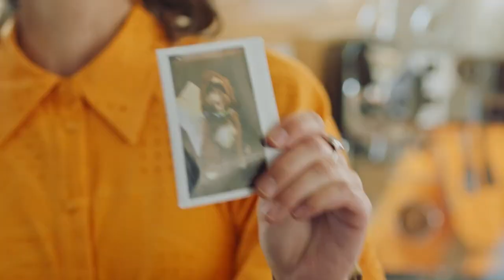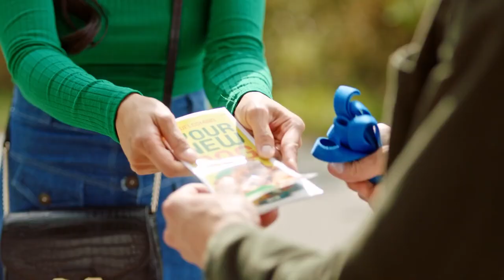MR PAWSITIVELY PERFECT Trailer (2023) Christine L Nguyen, Jamie Spilchuk, Romantic Movie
An aspiring marketing designer's favorite foster dog is adopted by a famous but down on his luck furniture designer, whom she fears only wants the dog for his new image.